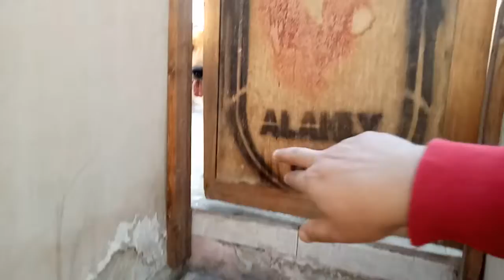شاهد كلب جولدن اول مره يطلع سلم ❤️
كلاب أبو نور,
كلاب أحمد مكي,
كلاب أطفال كرتون,
كلاب أمريكان بولي,
كلاب أحمد فهمي,
كلاب أكيتا,
كلاب أصوات,
كلاب أوفياء,
كلاب المنقطين,
كلاب بيكنواة,
كلاب الشناوزر,
كلام عن منار,
كلام عن من يتجاهلك,
كلام عن من يتكلم وراء ظهري,
كلام عن منصة مدرستي,
كلام عن منافقين,
كلام عن من لا يعرف قيمتك,
كلام عن من ظلمني,
كلام عن منى,
كلاب كمال اجسام,
كلاب كمال,
كم سعر كلاب الهاسكي,
كمامات كلاب,
احمد كمال كلاب,
كمامة كلاب,
كم سعر كلاب الزينه,
كلاب الهاسكي كم سعره,
كلاب كيف تولد,
كلاب مالينو,
كلاب ماستيف,
كلاب مالينو اصلي,
كلاب مالينو للبيع,
كلاب مالينو شرسه,
كلاب مالينو للبيع في مصر,
كلاب مالينو في مصر,
كلاب ماين كرافت,
كلاب الهاسكي ماذا تاكل,
كلاب مع ناس,
كلاب منقطه,
كلاب من الجدول,
كلاب منقطه بالعربي,
كلاب منقطه 101,
كلاب منقطين,
كلاب منقرضه,
كلاب منقط,
كلاب من سوق الجمعه,
كلاب هلك,
كلاب هاسكي,
كلاب المال هلالي شو
كلاب بيتبول,
كلاب جيرمن,
كلاب كلاب,
كلاب لولو,
كلاب بوليسيه,
كلاب شرسه,
كلاب للبيع,
كلاب روت وايلر,
كلاب يور هاند,
كلاب يا كلاب,
كلاب ياسين,
كلاب ياسمين عبد العزيز,
كلاب يلا,
كلاب يوركشاير,
كلاب ياسين كلها,
كلاب يوتيوب,
يا كلاب,
يا كلاب مصالح,
يا كلاب السيط,
يا كلاب عادل امام,
يا كلاب يا بقر,
يا كلاب مصلحه ومصاري,
يا كلاب يا حيوانات,
يا جلاب المصايب,
كلاب وقطط,
كلاب ولف,
كلاب وقطط لطيفة تقوم بامور مضحكة,
كلاب واطفال,
كلاب وقطط مضحكة,
كلاب وفيه لاصحابها,
كلاب ولف انجليزي,
كلاب وقطط للاطفال,
وكلابشة,
و افلت كلابك بالشوارع,
و عشر كلاب في العالم,
كلاب هاسكي,
كلاب هاسكي للبيع,
كلاب هاسكي صغيرة,
كلاب هو هو,
كلاب هوم دوجز,
كلاب هاسكي للتبني,
كلاب هاسكي للبيع 2020,
كلاب هاسكي شرسة,
عايز كلاب ه,
كلاب كلاب كلاب ه,
كلاب نونو,
كلاب نظيفه,
كلاب نباح,
كلاب نور,
كلاب نودلز,
كلاب نادره,
كلاب نوعها بيتبول,
كلاب نور مار,
كلاب مضحكة,
كلاب مالينو,
كلاب محمد رمضان,
كلاب مسعوره,
كلاب متوحشه,
كلاب منقطه,
كلاب مفترسه,
كلاب مع اطفال,
م كلبش ج 3,
م كلبش ج ٢,
م كلبش,
كلاب تنبح م بتعضي,
كلاب م,
هم رجع كلبي يحن,
كلبي تعب م,
صوت كلبً م,
كلاب للتبني,
كلاب للاطفال,
كلاب لطيفه,
كلاب لولو للبيع,
كلاب للبيع 2020,
كلاب لولو صغيره,
الكلاب,
الكلاب المنقطه,
الكلاب البيتبول,
الكلاب الصغيره,
الكلاب الكلاب,
الكلاب الجيرمن,
الكلاب المتوحشه,
الكلاب اللولو,
كلاب كبيره,
كلاب كين كورسو,
كلاب كوكيجن,
كلاب كيوت للبيع,
كلاب كلاب بيتبول,
كلاب كثيره,
كلاب كوكر,
bfg,
bff,
bfordlancer48,
bf4,
bfg مدبلج,
bfg division,
bf3,
كلابش,
كلاب قوقازى,
كلاب قويه,
كلاب قلب الاسد,
كلاب قويه جدا,
كلاب قصيره,
كلاب في العالم,
كلاب فلوس,
كلاب فوتبول,
كلاب في مصر,
كلاب في سوق الجمعه,
كلاب في,
كلاب فرنسا,
كلاب فيديو,
كلاب المال في,
اقوى كلاب في,
كلاب غلبانه,
كلاب غريبه,
كلاب غداره تيمور,
كلاب غبيه,
كلاب غشيمه,
كلاب غداره,
كلاب اغنيه,
كلاب غاليه,
كلاب عايز كلاب,
كلاب عيد بحه,
كلاب عاديه,
كلاب عايزين كلاب,
كلاب على مهرجانات,
كلاب عبوده النمر,
كلاب عربي,
كلاب عضلات,
كلاب ع,
الكل كلاب ع الدخان,
كلاب ظريفه مضحكه,
ظاهرة كلاب بشرية,
كلاب لطيفه ظريفه,
كلاب صغيره ظريفه,
ظنها من كلاب المال,
كلاب وقطط ظريفه,
كلاب ضالة,
كلاب طيبه,
كلاب طويله,
كلاب طنطا,
كلاب طاعه,
كلاب طبخ,
كلاب طيبين,
كلاب طه,
كلاب طيور الجنه,
كلاب ضد اسد,
كلاب ضد ذئب,
كلاب ضحك,
كلاب ضباط,
كلاب ضد,
كلاب ضد ذئب صراع حتي الموت,
كلاب ضد بعض,
كلاب ضد القطط,
كلاب صغيره كلاب صغيره,
كلاب صغيرة للبيع,
كلاب صغار هاسكي,
كلاب صيد,
كلاب صغيره لطيفه,
كلاب صغيره بتهوهو,
كلاب صغيرة جميلة للبيع,
كلاب صغيره جيرمن,
صوت كلاب,
كلاب شرسه جدا جدا جدا,
كلاب شيواوا,
كلاب شيواوا صغيرة,
كلاب شرسه للبيع,
كلاب شرطه,
كلاب شيتزو,
كلاب شيتا,
كلاب ش,
كلاب سوق الغزل,
كلاب سوق الجمعه,
كلاب سوداء,
كلاب سانت برنارد,
كلاب سامويد,
كلاب سبايدر مان,
كلاب سوق الجمعه السيده عيشه,
كلاب سمير المدني,
كلاب زينه,
كلاب زينة صغيرة للبيع,
كلاب زمان,
كلاب زومبي,
كلاب زياد,
كلاب ذكيه,
كلاب زعلانه,
كلاب زينب,
كلاب رود,
كلاب رومي,
كلاب روت,
كلاب رود فيلر,
كلاب رعد,
كلاب رومي صغيره,
كلاب روت وايلر الماني,
كلاب ذكر,
كلاب ذئاب,
كلاب ذكية جدا,
كلاب ذكيه في الصين,
كلاب ذكية تساعد الناس,
كلاب ذكر وانثى,
كلاب ذكيا,
كلاب دوبر مان,
كلاب دنواه,
كلاب دخان,
كلاب دوبر,
كلاب دوجو ارجنتينو,
كلاب دلميشن,
كلاب دنواه بقري,
كلاب دمنهور,
كلاب خطيره,
كلاب خليط,
كلاب خناقه,
كلاب خالد,
كلاب خارقه,
كلاب خالد الصاوي,
كلاب خطر,
كلاب خارقين,
كلاب حسن شيتا,
كلاب حراسه,
كلاب حسن شيتا الجديده,
كلاب حسن,
كلاب حمو بيكا,
كلاب حراسه للبيع,
كلاب حسن شيتا كلهكلاب بيتبول 45 يوم,
4 كلاب في المنام,
كلبش 4,
كلاب 500 جنيه,
اشرس 5 كلاب في العالم,
8